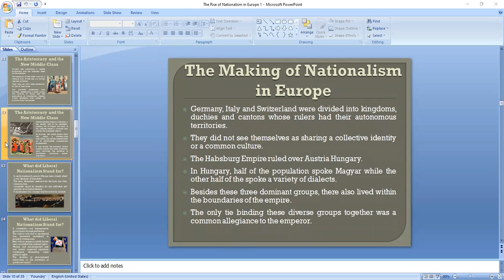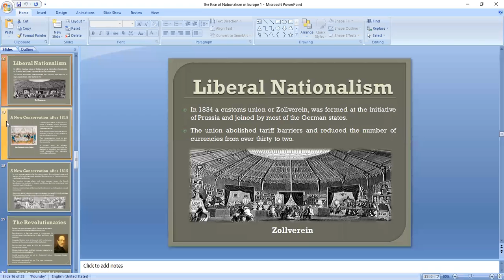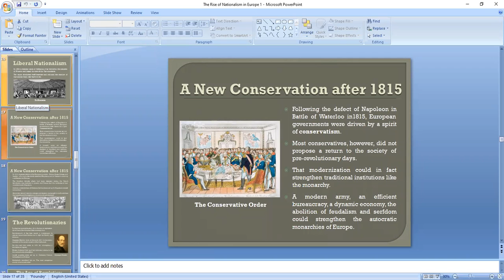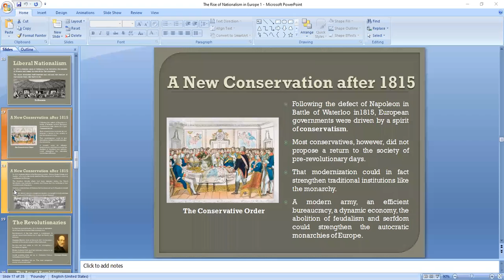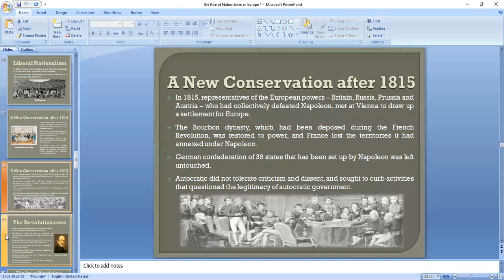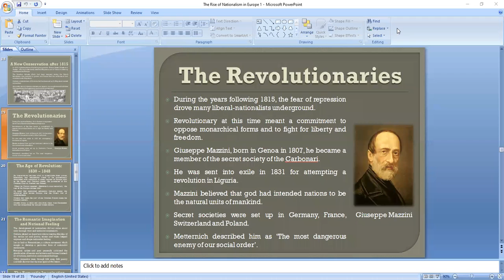The Rise Of Nationalism In Europe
Class - X - S.St (History) - Online Class 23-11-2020 by Neerushree Ma'am